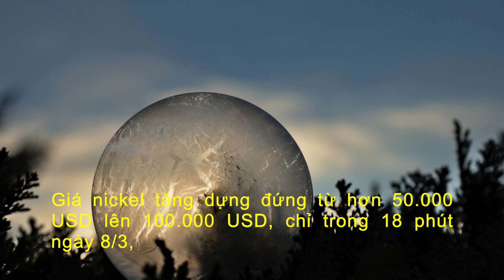18 Phút Làm Chao Đảo Thị Trường Nickel Toàn Cầu | DVS Vlog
18 phút làm chao đảo thị trường nickel toàn cầu

Giá nickel tăng dựng đứng từ hơn 50.000 USD lên 100.000 USD, chỉ trong 18 phút ngày 8/3, đẩy thị trường kim loại vào cảnh hỗn loạn nghiêm trọng nhất gần bốn thập kỷ.

Nickel là thành phần chính của thép không gỉ và là nguyên liệu thô quan trọng bậc nhất trong việc sản xuất pin xe điện.